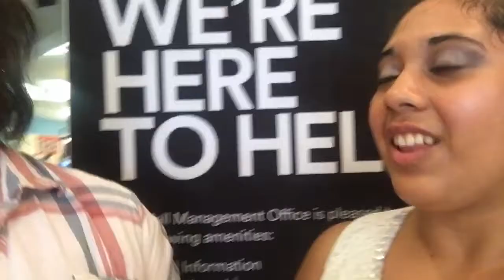Labor Day Weekend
I'm back! It's been a while since I last vlogged, so I took you all with me on Labor Day